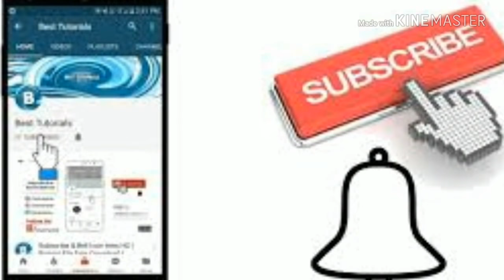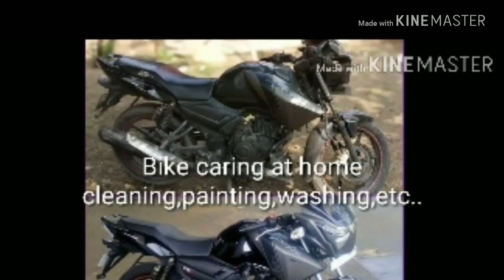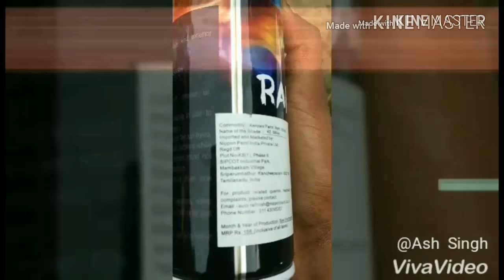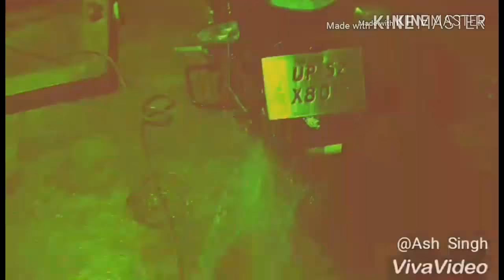Bike maintenance tips, Bike care tips - Bike care at HOME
Hello Friends
Welcome to my channel,ye meri first video h Youtube pe to aap sab logo se request h ki pls mere channel ko subscribe ker lijiyega agar aapko video achhi lage to.
Is video me mein aapko dikhaunga ki aap kaise ghar pr hi apni bike ki care kr sakte ho aur use bilkul nyi bike ki traha rakh skte ho... DHANYAWAD 🙏🙏🙏